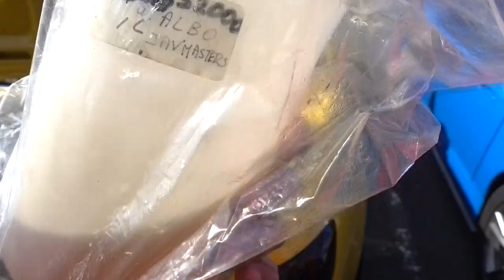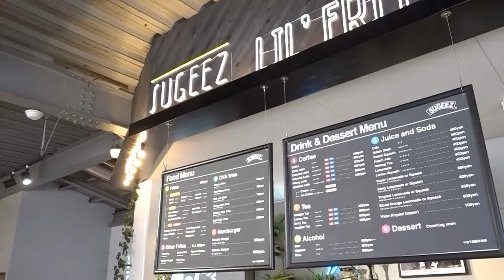Cars and Coffee Tokyo Day Drive!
Hey guys! Welcome back to The Indra Channel! Hope you're all safe wherever you are!

First of all, I'd like to thank everyone for their support. Thank you so much for supporting this channel, gives me more motivation to make more, better videos in the future! Hope you guys stay with me on this journey till the end!

In this video, Me, Albo and Capt Bradford when on a morning drive with the Cars and Coffee Tokyo group! The weather was great, We had awesome burger lunch and a sweet view of Mt Fuji to end the day!

Its a little different from the drives we're used to at night but it was a really fun day. Not to mention the amount of supercars there were! Might just trade up the GTR for Porsche GT3 ! Jokes!

Hope you guys enjoy! Be safe!

The Indra Channel.